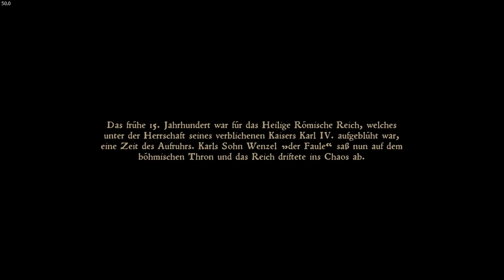Grafikblender oder RPG-Meilenstein? - KINGDOM COME: DELIVERANCE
Wir schauen uns heute das Mittelalter-Rollenspiel Kingdom Come: Deliverance an!

★ Das Leben im Mittelalter - KINGDOM COME: DELIVERANCE ★

Mein Kamera-Equipment:

► *Panasonic Lumix G70

Diese Komponenten stecken in meinem PC:

*MSI NVIDIA GeForce GTX 1080 Gaming X

*MSI Z270 Gaming Pro Carbon

*Cooler Master V750

*Seagate HDD 1 TB

*Corsair Vegeance LED 32GB

*Intel Core i7-6700k

*Samsung 750 EVO 500GB

In dieser Beschreibung befinden sich Reflinks (mit * markiert). Wenn ihr über diesen Link einkauft, unterstützt ihr mich - für euch hat das keinerlei Nachteile :)

Mein Name ist Patrik und ich arbeite bei der PlayMassive GmbH als Redakteur für die Spielewebseite PlayNation.de. Die bunte Welt der Videospiele hat mich schon immer fasziniert, weshalb ich auf dem Kanal PayZed über Videospiele, aber auch über Hardware, Technik, News und YouTube-Themen spreche :)